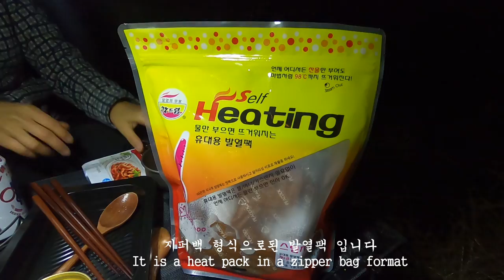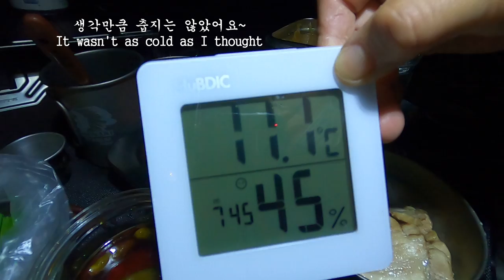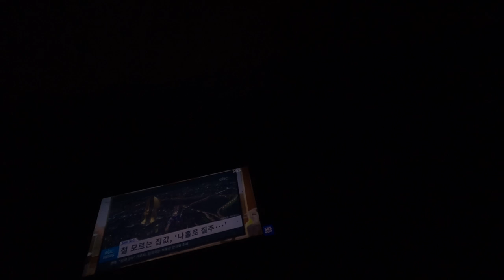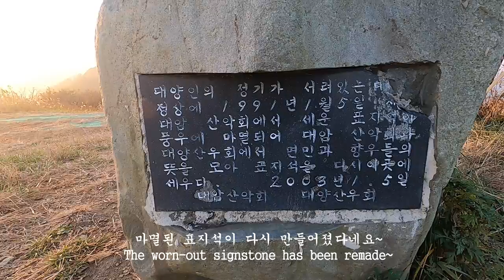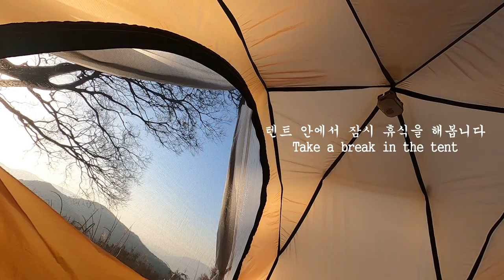[backpacking] 초보가입문하기좋은백패킹장소/정상까지차로이동/경남합천/대암산백패킹/활공장백패킹/브이로그/경남백패킹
안녕하세요^^ 찌애세상입니다.
백패킹 영상을 너무 올리고 싶었는데 드디어 올리게 되었습니다. 아직 백리이라 너무나 부족하지만 어여삐 여기시고 예쁘게 봐주세요^^

영상의 백패킹 장소는 경남합천에 위치한 대암산 활공장입니다.
요즘 백패킹 하기 좋은 장소들이 많이 노출이 되고 제대로 관리가 이뤄지지 않아 점점 없어지고 있다고 하네요~!

내가 남긴 흔적은 발자국만 남아야 되는거 아시죠?
우리의 놀이터 우리가 지켜야겠죠? ^^

대암산백패킹 Daeamsan Backpacking#경남합천#대구근교백패킹#백패킹 브이로그